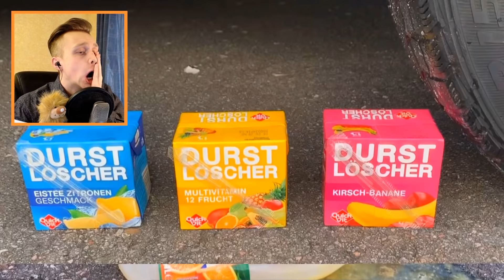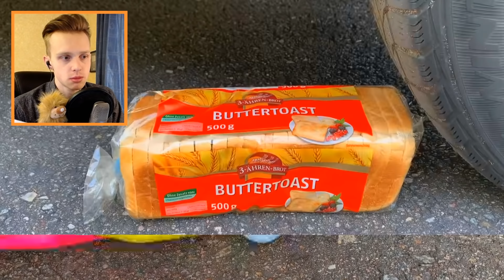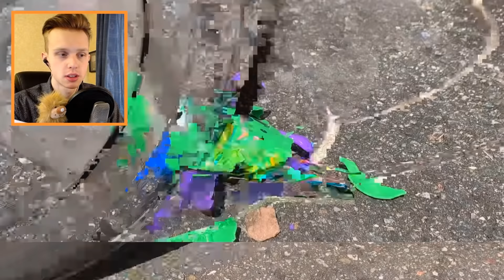Попробуй не скажи ОЙ! / РЕАКЦИЯ на САМОЕ ПРИЯТНОЕ ВИДЕО в МИРЕ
►Перед Вами Попробуй не сказать ОЙ! / РЕАКЦИЯ на САМОЕ РАССЛАБЛЯЮЩЕЕ ВИДЕО в МИРЕ Интернета

Raily ( Райли ) / реакция // ой челлендж не скажи ой